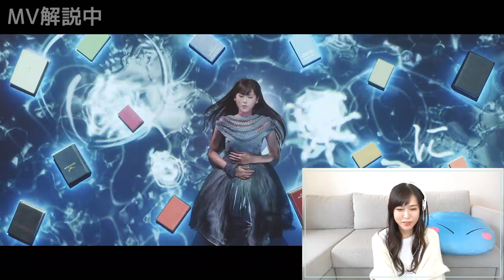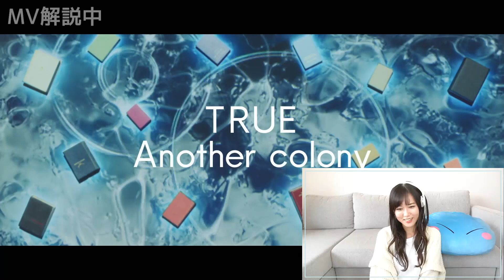【TRUE】「Another colony」MVフルサイズ 視聴&解説（『転生したらスライムだった件』1期ED主題歌）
TVアニメ『転生したらスライムだった件』エンディング主題歌
「Another colony」のMVフルサイズの視聴&解説動画を公開しました！

TRUEのこだわりのポイントやMV撮影時の裏側を解説しています♪

Director：大河 臣

【ライブ配信決定！】
‹TRUE 5th Anniversary Live Sound! vol.1 ～SINGLE COLLECTION～›のライブ映像の配信が決定しました！
ライブ配信日時：2020年5月17日(日)17:30〜
※配信ページのURLなどは追ってお知らせ致します。

「Another colony」
作詞：唐沢美帆　作曲：中野領太　編曲：BBC

2018/11/07発売
LACM-14799/¥1,200 (税抜価格)＋税/Lantis

発売元・販売元：株式会社バンダイナムコアーツ